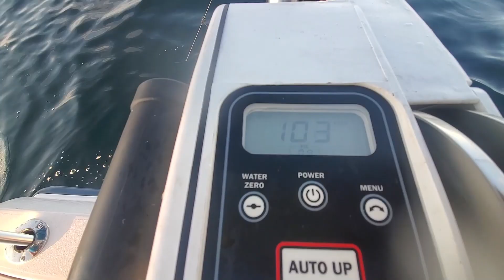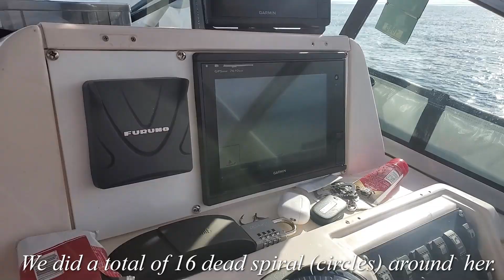Bluefin Tuna fishing in Santa Cruz: Super slow troll live bait - outriggers, down riggers.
Hello everyone,

Welcome to the Fishing 247 channel.

Today I went Bluefin Tuna fishing with my friends John, Cuong, and Thinh on John's beautiful Grady White.  We launched out of Santa Cruz on Friday night to catch live mackerels and we super slow troll at the Fingers.   We also used Madmacs lures to troll for  BFT.   I really love to read all of your comments.

It was the trip of my lifetime.  I had a great time with my friends.   I am just a beginner at BFT fishing and have learned a lot from others about this new type of fishing.

Be happy, stay healthy, stay safe, and go fishing or do what you love and enjoy doing.  I appreciate every little thing in life and it makes me happy.  Have a great day.